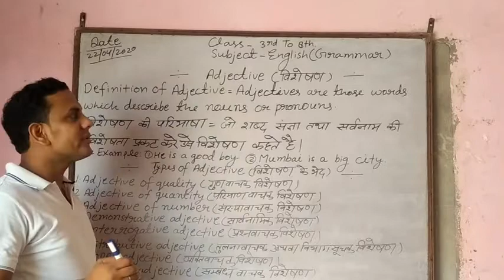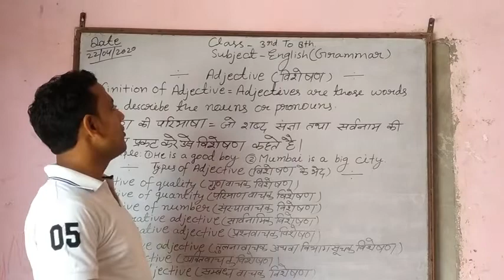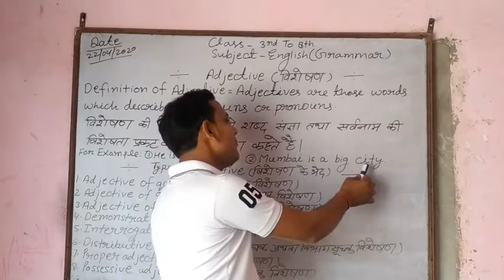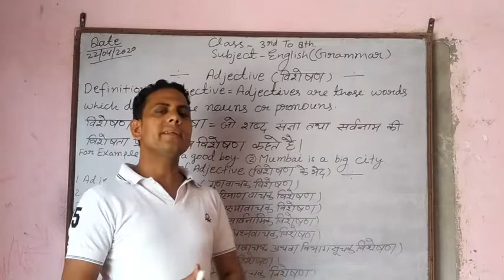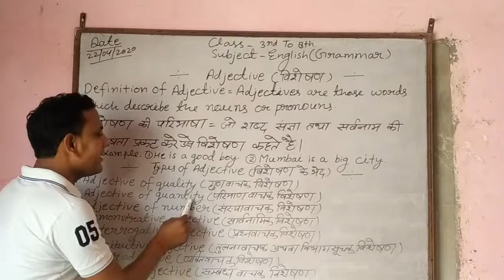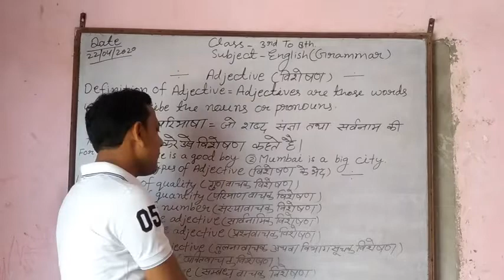Adjective English Grammar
Learn Adjective by Anoop shrivastav Golden Public School Chuharpur Khadar Gr Noida